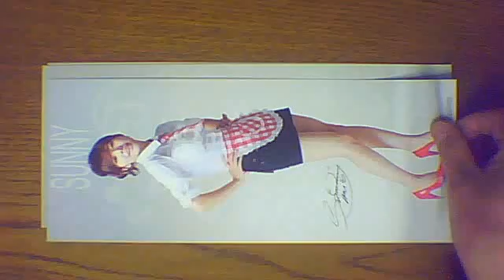少女時代 PHOTO 9CUT SET 115x285mm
配布品なので多少の汚れ、切れ、折れがありますがご了承、よろしくお願いいたします